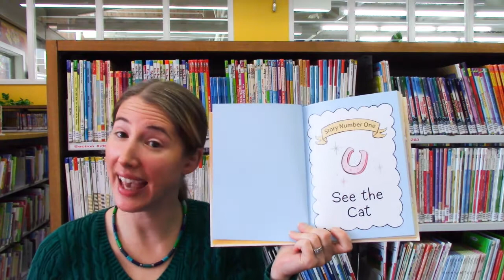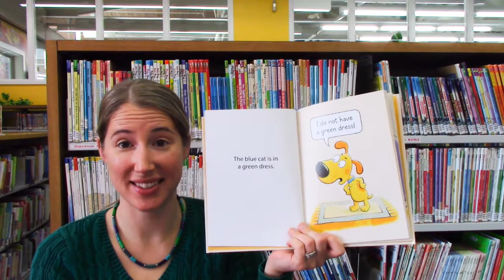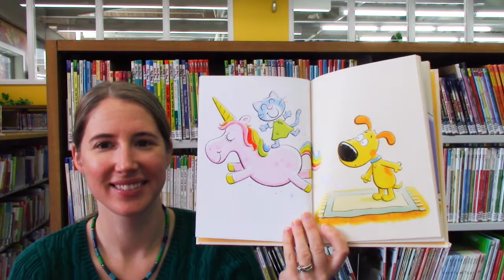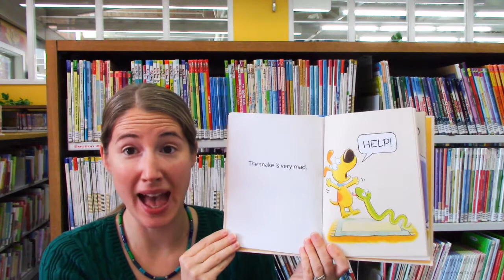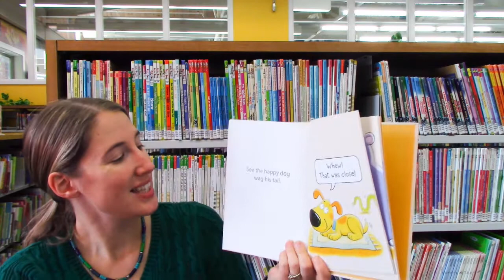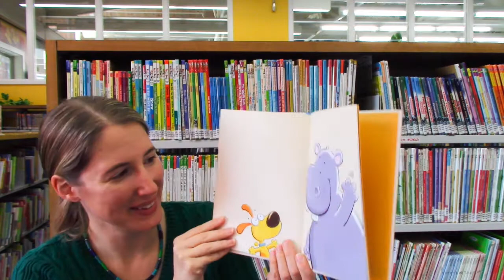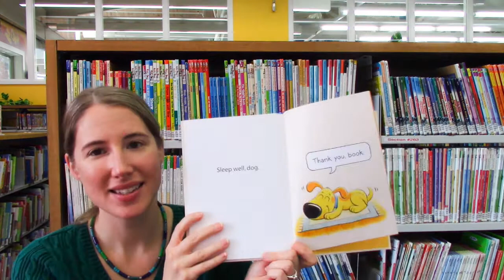Digital Story Time: See The Cat: Three Stories About a Dog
See Max. Max is not a cat—Max is a dog. But much to Max’s dismay, the book keeps instructing readers to “see the cat.” How can Max get through to the book that he is a DOG?

See the Cat: Three Stories About a Dog was written by David LaRochelle and illustrated by Mike Wohnoutka.  Published in 2020 by Candlewick Press